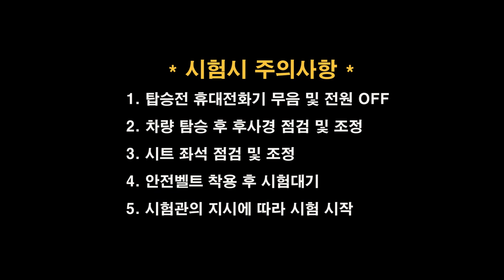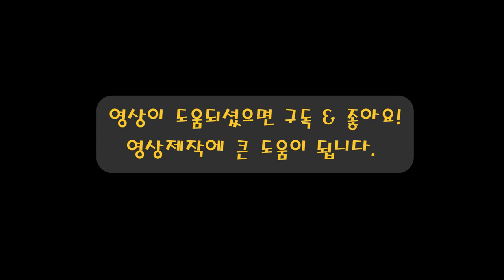용인면허시험장 도로주행 D코스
용인운전면허시험장 도로주행 D코스 입니다.